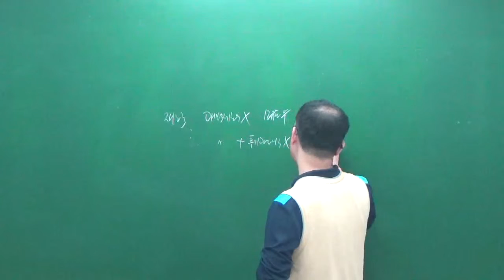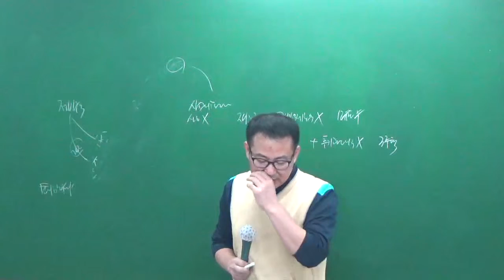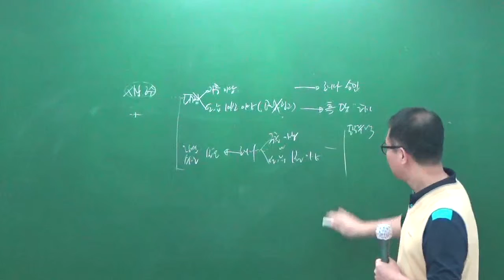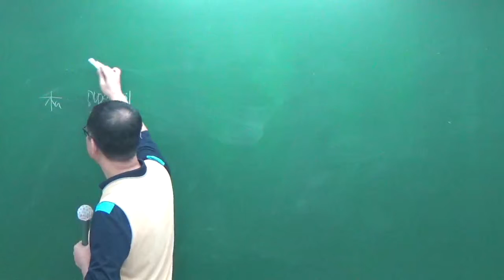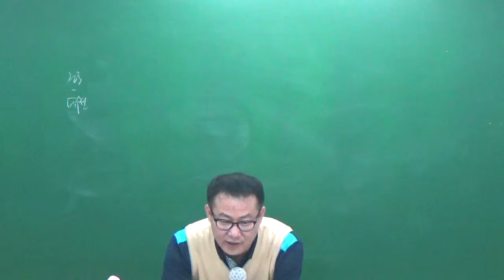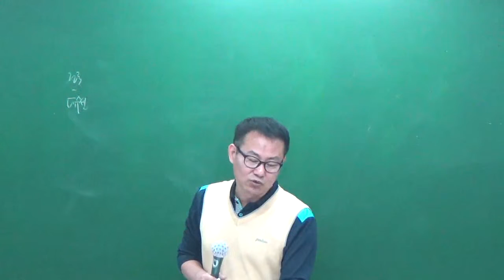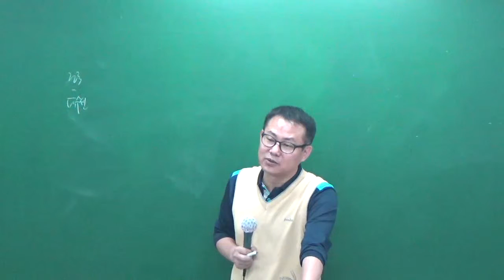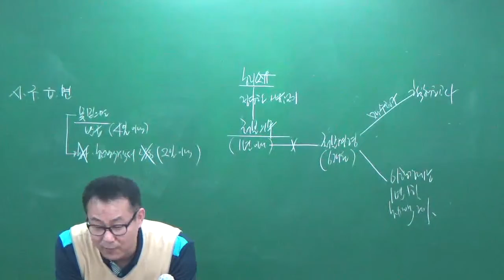공법10-9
9월모의고사